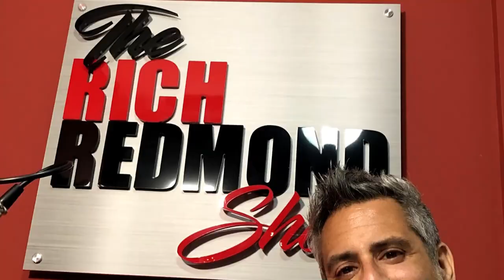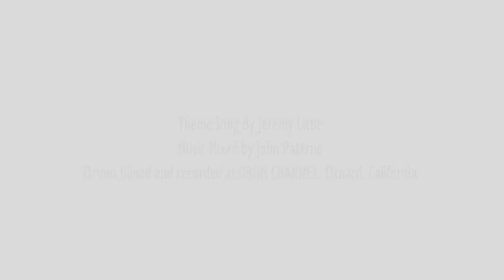Nir Z: "Be Yourself and Be Patient": The Rich Redmond Show: Ep 137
Nir Zidkyahu, also known as Nir Z is an Israeli American studio/live drummer that worked for nearly 20 years in New York City and now calls Nashville home. Nir has worked with Genesis, John Mayer, Billy Squier, Chris Cornell, Joss Stone, Jason Mraz, Blake Shelton, Dan+Shay and many others. Most notably Nir played on John Mayer’s debut “Room For Squares” and Jason Mraz’s debut “Waiting For My Rocket To Come”. Nir keeps very busy recording top hits in the studios on Music Row and in his own home studio.

Things That Came Up:
-Siri, Alexa, Spotify, Pandora
-Lack of Mystery in modern music
-Learning via Vinyl vs. Youtube
-No Shortcuts in Life
-The power of working with others
-Serving in the military
-Committing to grooves AND enjoying it
-Getting calls through producer Steve Lillywhite
-Working on the first John Mayer record
-Breaking up with companies
-Superior Drummer Sample Project
-Nashville records Nir has played on: Lee Brice, Dustin Lynch, Blake Shelton, Dan+Shay, etc.
-Nir’s first teacher and his jazz background
-Be yourself, take every gig and be patient

Follow Rich:
Facebook.com/RichRedmond
Twitter.com/RichRedmond
Instagram.com/RichRedmond
Linkedin.com/in/richgrooveboyredmond